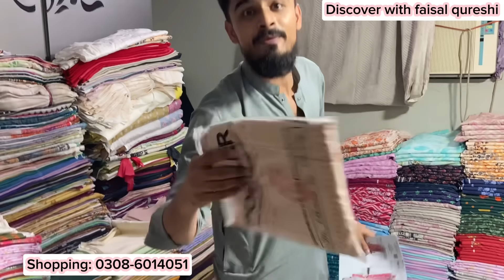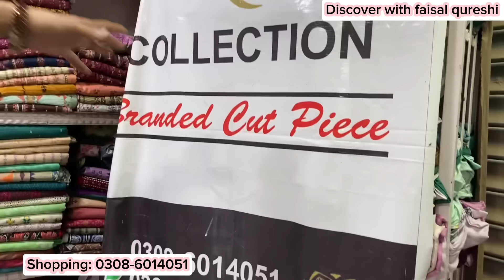😍Challenge Sale🥳500 | Abdullah Fabrics | Branded Collection | Fancy suits | Regalia Saya Popular J.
😍Challenge Sale🥳500 | Abdullah Fabrics | Branded Collection | Fancy suits | Regalia Saya Popular J. Bonanza Khaadi fancy dress
Branded suits
Ladies suits wholesale market
Wholesale market
Ladies branded suits
Branded collection
Regalia
Khaadi
Saya
Sapphire
Ethnic
Salina
Safina
Sarina
Nisha
Nishat
Nishatlinen
Muskan
Popular
Mawra
Mayar
Mehak
Marinas
Manahil
Zellbury
Beechtree
Legend
J.
Al Karam
Al Karam studio
Gul Ahmad
Gul jee
Bonanza
Bin saeed
Bin salman
Bin aftab
Al zohaib textile
Zaman textile
2pc ladies suits
3pc ladies suits
Fancy suits
Fancy dress
Dresses
Branded shirts
Shirt
Trousers